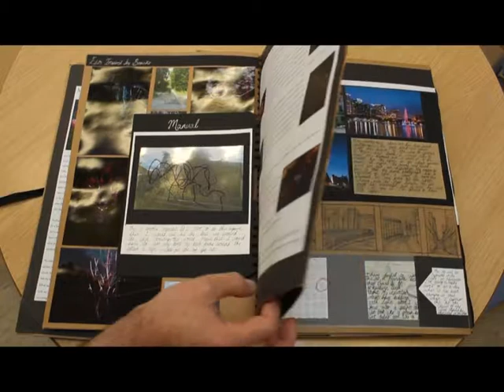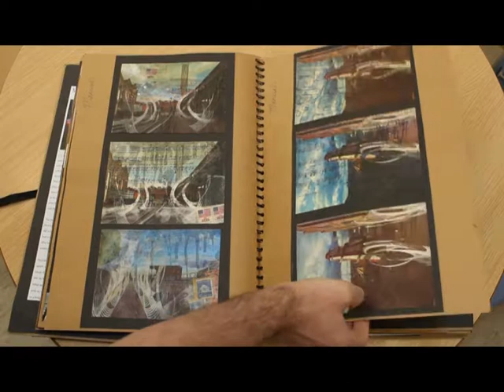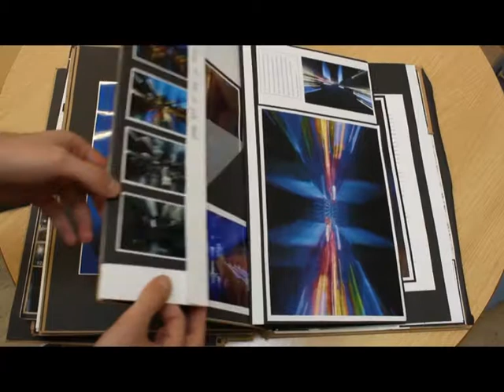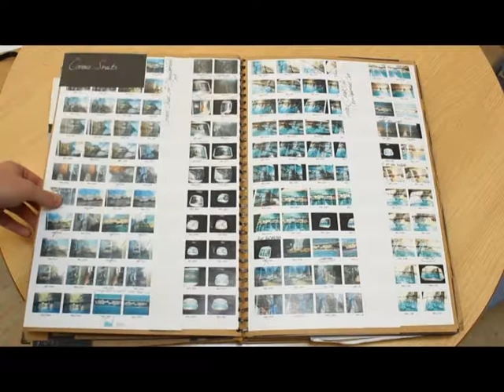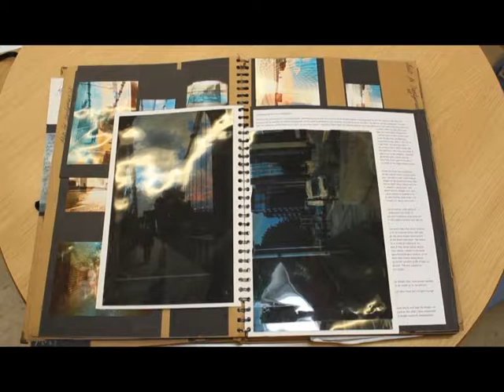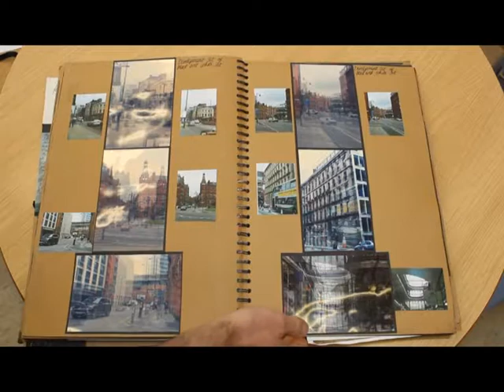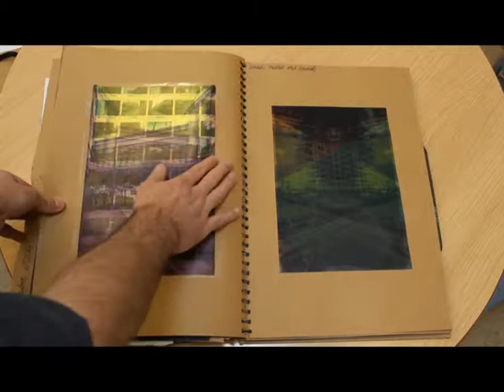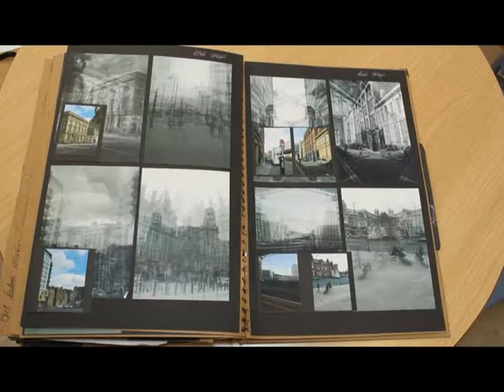A' Level Photography Second Year Unit 2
An example of a Second Year A' level Photography Sketchbook - Unit 2